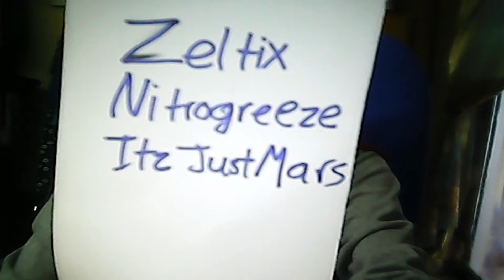600 SUBS SPECIAL!!!FACECAM AND NEW 2D INTRO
I know its too late but who cares XD.Also thank you for 629 subs.Lets hit 1k next year maybe :)
Also im rusty on skywars since i have been tryharding bedwars for a few days XD

SHOUT OUT TO THIS COOL PEEPS
1.NitroGreeze

*Sorry i forget that u make my thumbnail XD*
ill do it next time~

Texture Pack:War 16x

10 Likes maybe :D

Peace Out~